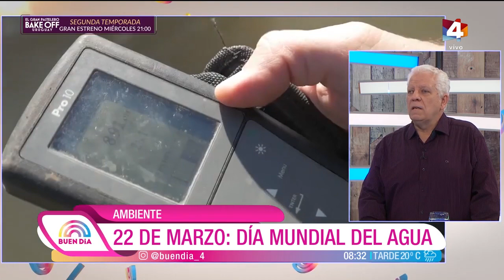Buen Día - ¿Cómo mejorar la calidad del agua en Uruguay?